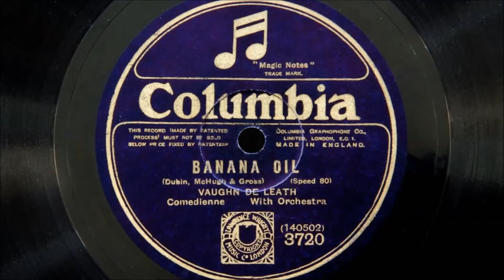Vaughn De Leath – Banana Oil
Recorded in New York on 7th April 1925 Which makes it quite an early electrical recording.

Played on a Garrard 401 turntable with an SME 3009 tonearm, (non improved), fitted with a Grado Prestige 78E phono cartridge specially designed for playing 78s.  Turntable refurbished by Dominic Harper of Northwest Analogue of Preston, Lancashire, UK.